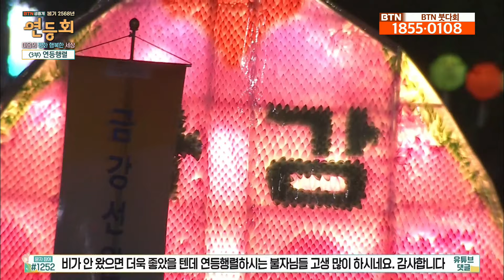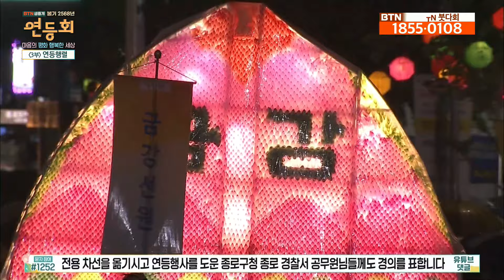[2024 연등회 클립 3부] 연등행렬 하이라이트